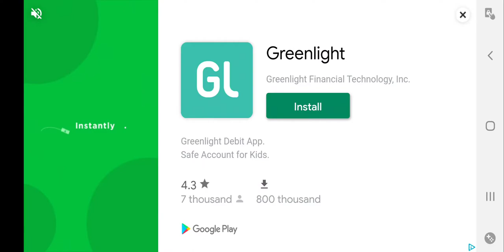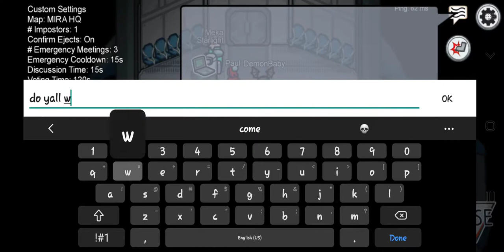ASMR Let's play Among Us (whisper,soft spoken)